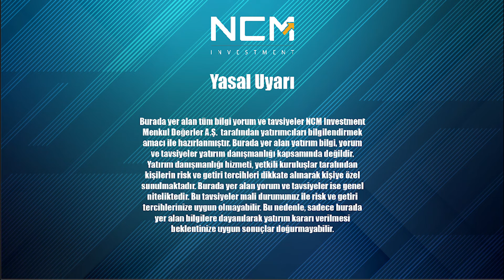Enflasyon Sonrası Borsada Yeni Fırsatlar ve Beklentiler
Yurt İçi Piyasaları, Kurumsal İlişkiler Direktörümüz Ahmet ULUHAN ve NCM Araştırma Uzman Yardımcımız Bahriye Nur BALCIOĞLU Yatırımcılarımız İçin Değerlendirdi 📊

- HAFTALIK ÖNE ÇIKAN HİSSELER
- ENDEKS DEĞERLENDİRMESİ
- YURT İÇİ PİYASA DEĞERLENDİRMESİ
- EKONOMİK VERİLER
- TEKNİK DEĞERLER
- ÖNE ÇIKAN SEKTÖRLER

Piyasa yorumlarımız ve finansal okuryazarlık eğitimlerimiz için lütfen;
Videolarımıza Yorum Yapmayı,

Tüm Videolarımız için :  / @ncminvest-tr

- YASAL UYARI -
Burada yer alan tüm bilgi, yorum ve tavsiyeler NCM Investment Menkul Değerler A.Ş. tarafından yatırımcıları bilgilendirmek amacı ile hazırlanmıştır.
Burada yer alan yatırım bilgi, yorum ve tavsiyeler yatırım danışmanlığı değildir, genel niteliktedir.
Yatırım danışmanlığı hizmeti, yetkili kuruluşlar tarafından kişilerin risk ve getiri tercihleri dikkate alınarak kişiye özel sunulmaktadır.
Bu tavsiyeler mali durumunuz ile risk getiri tercihlerinize uygun olmayabilir.
Bu nedenle, sadece burada yer alan bilgilere dayanılarak yatırım kararı verilmesi beklentinize uygun sonuçlar doğurmayabilir.